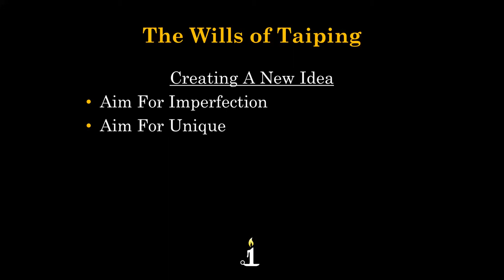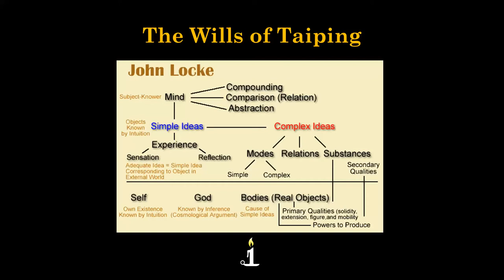The Wills of Taiping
Exploring ruling principles from China's Taiping Rebellion.